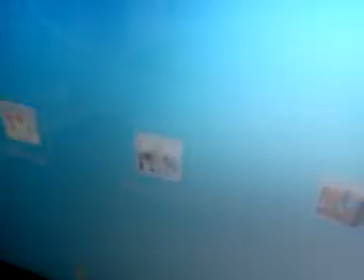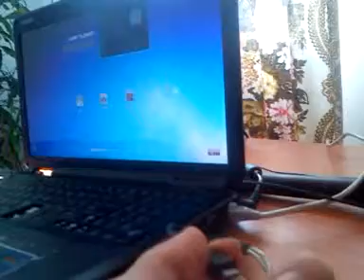PORADNIK JAK W SZYBKI SPOSóB WYŁĄCZYĆ KOMPUTER WSADZAJĄC ŚRUBOKRĘT W USB :D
Jeżeli Wam się spodobało dajcie łapke suba i zostawcie po sobie ślad w postaci komętarza I niezapomnijcie zajżeć na kanał po więcej!